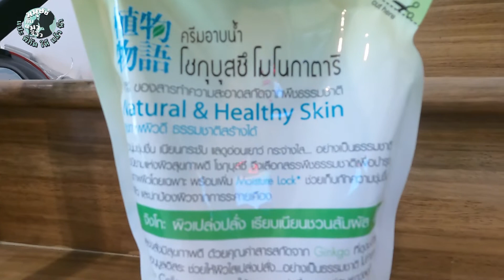สบู่เหลว Shokubutsu Monogatari สูตร Ginkgo หอมมาก | มนุษย์กับแมวรีวิว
สบู่เหลว Shokubutsu Monogatari สูตร Ginkgo หอมมาก
กลุ่มรีวิวของใช้น่าสนใจ
กลุ่มรีวิวของใช้สัตว์เลี้ยง